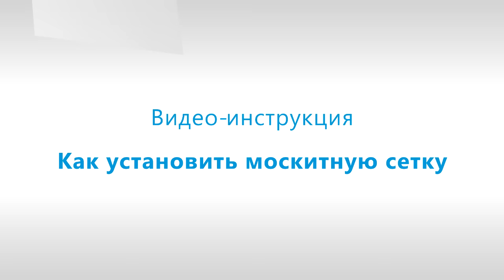Как установить москитную сетку на стеклопакет.Видео-инструкция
Labo logu aģentūra - Чтобы узнать больше, свяжитесь с агентами хороших окон.